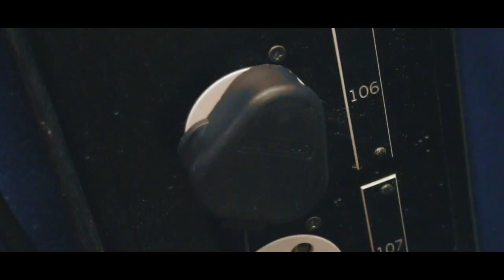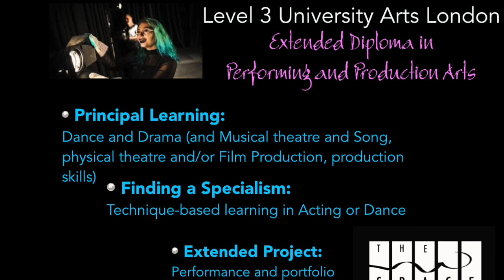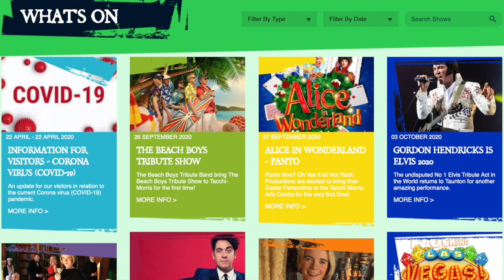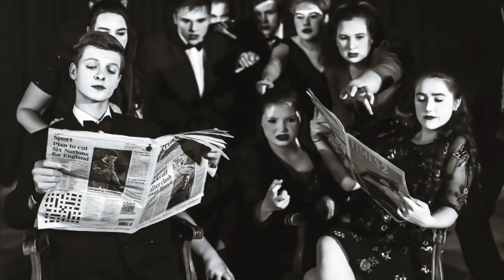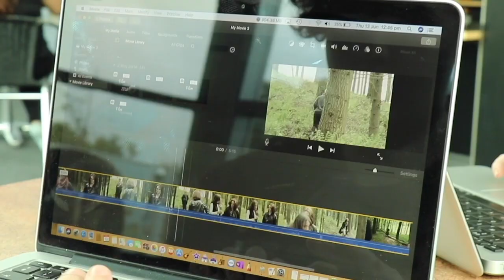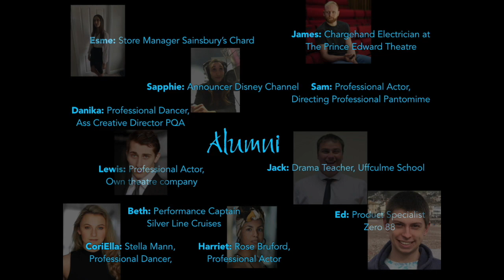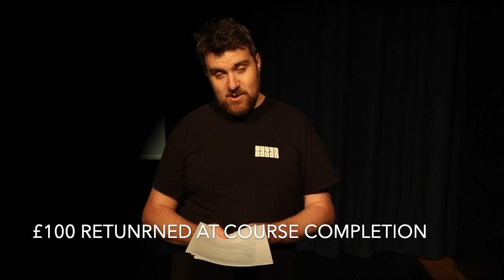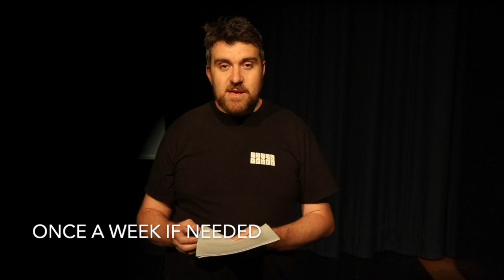The SPACE information video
This is an information film explaining about life at The SPACE and the qualification the course offers

Creative project song: You Make My Dreams - Daryl Hall & John Oates